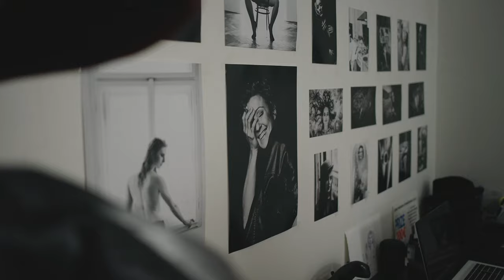#10 Jak fotí Jan Krejčí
Jubilejní 10. díl našeho pořadu patří jeho vlastnímu zákulisí a tvůrci Janu Krejčímu.